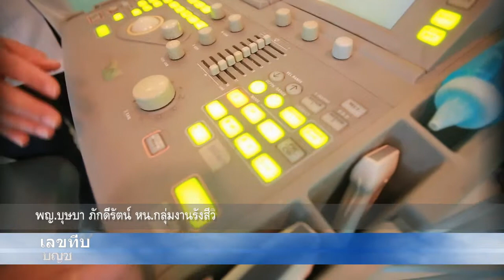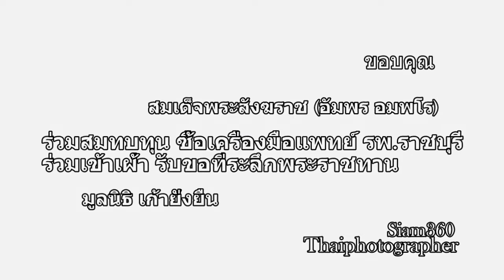มูลนิธิเก้ายั่งยืน รพ ราชบุรี เครื่องอัลตร้าซาว์ด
ร่วมบริจาคเงินเพื่อซื้อเครื่องมือแพทย์  โรงพยาบาลราชบุรี  กับมูลนิธิเก้ายั่งยืน ถวายสมเด็จพระสังฆราช พระอริยวงศาคตญาณ  ธ.กสิกรไทย เลขที่บัญชี 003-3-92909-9  ชื่อบัญชี มูลนิธิ เก้ายั่งยืน เพื่อซื้นเครื่องมือแพทย์ โรงพยาบาลราชบุรี     พญ.บุษบา ภักดีรัตน์ หน.กลุ่มงานรังสีวิทยา รพ.ราชบุรี  เล่าปัญหาของเครื่อง อัลตร้าซาว์ดที่มีอยู่ ในโรงพยาบาล